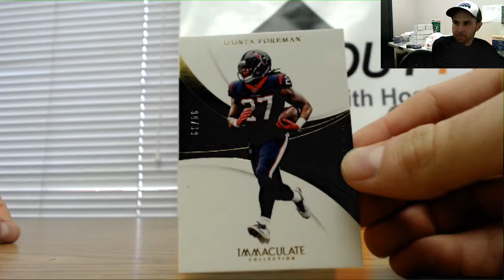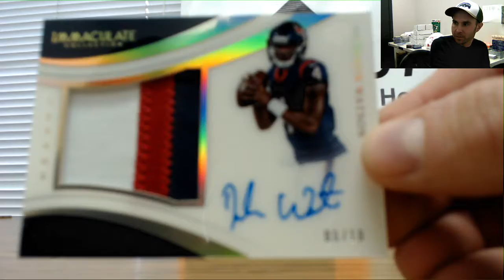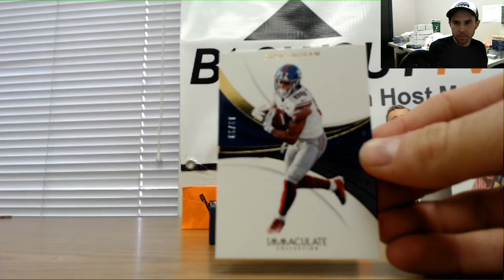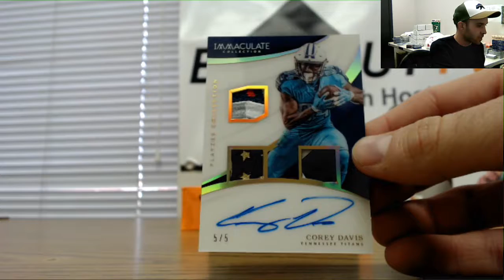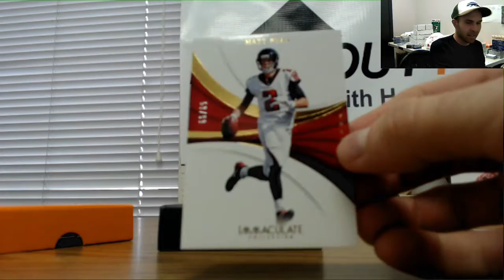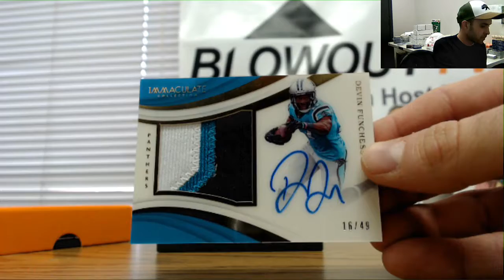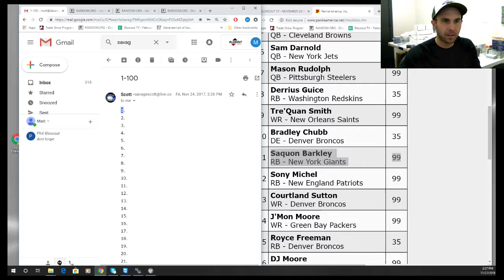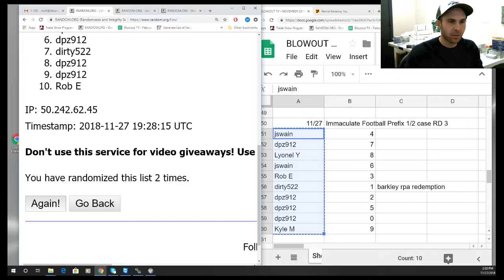2018 Panini Immaculate Football 3 Box Prefix Serial break RD 3